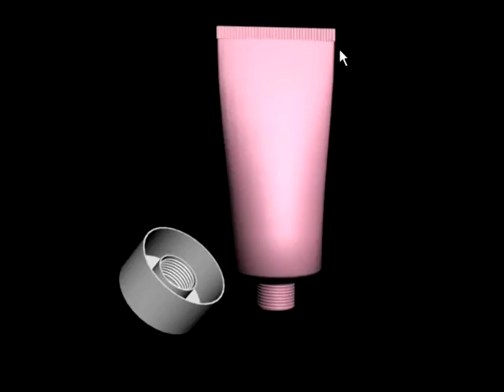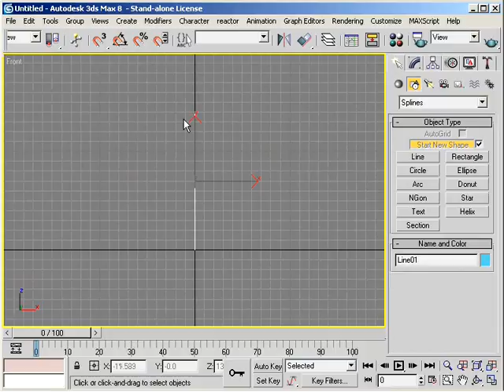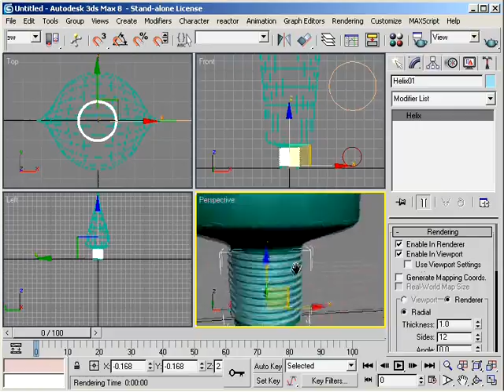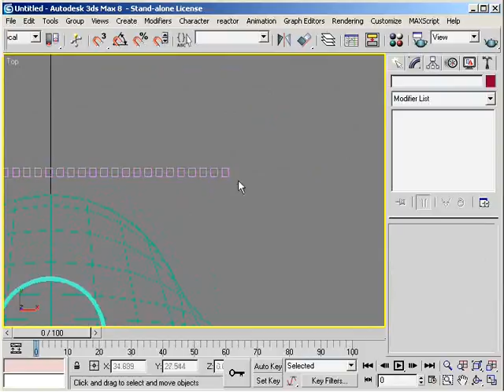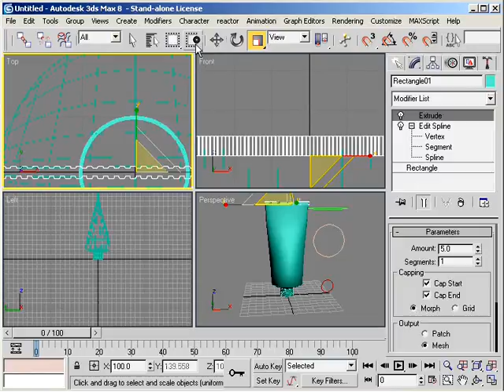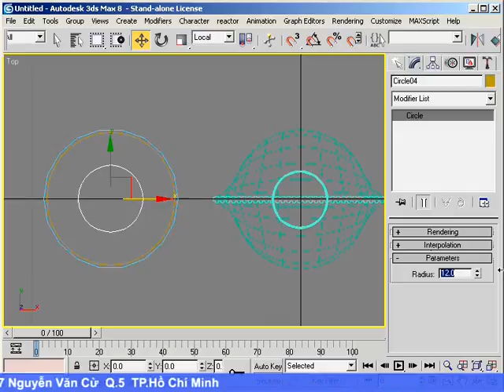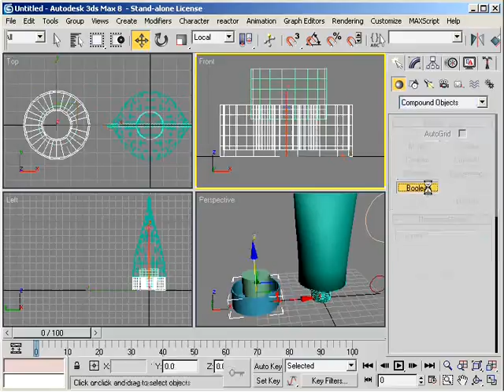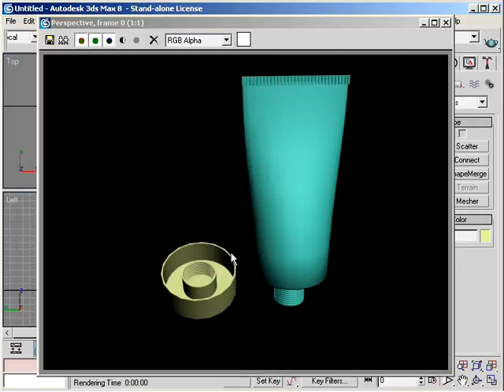Hưỡng dẫn làm họat hình với autodesk 3ds max 8 bai 7